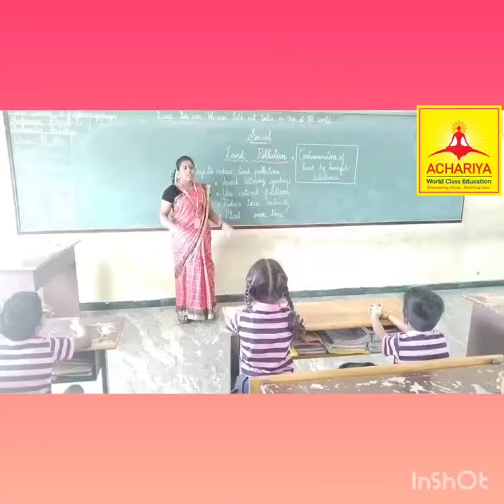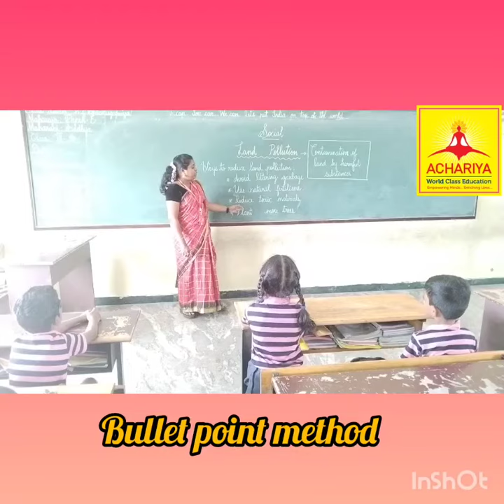Class : 3A Teaching Method: Bullet point method Teacher name : Shanmugapriya.G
Achariya Bala Siksha Mandir, Thengaithittu